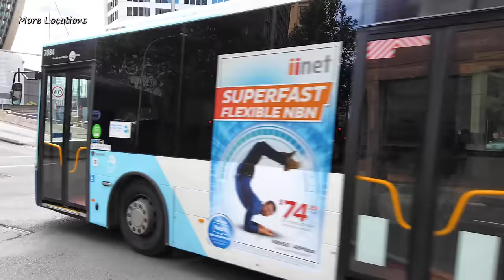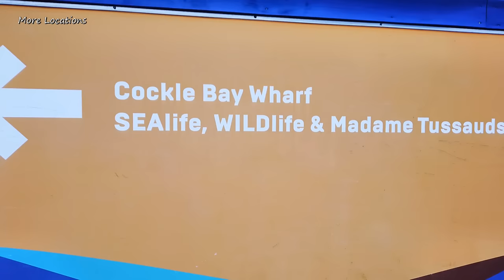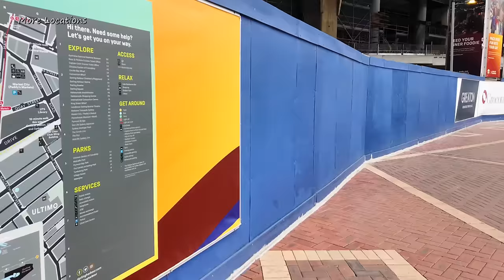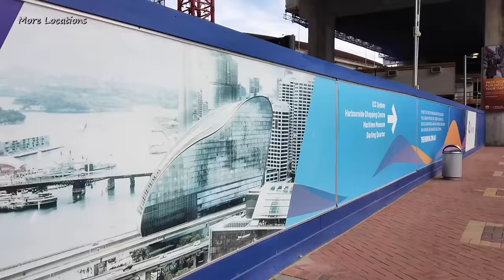Australia Sydney City 2020 - Walking To The New IMAX at Darling Harbour From George Street Town Hall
Walking To The New IMAX at Sydney Darling Harbour From George Street Town Hall, Sydney Australia.

A brand-new IMAX Theatre Sydney is currently being built in Darling Harbour on the site of the old theatre. It will re-open with the world’s biggest screen, the latest IMAX laser projection technology and wider, more comfortable seats to offer an unsurpassed movie experience.
430 Luxury seats, The very latest IMAX Laser projection, 12 Channel sound system offering unparalleled sound and clarity, All on the World's Biggest Screen!